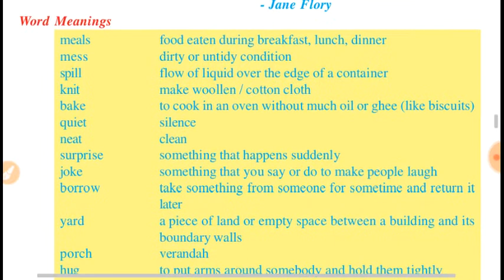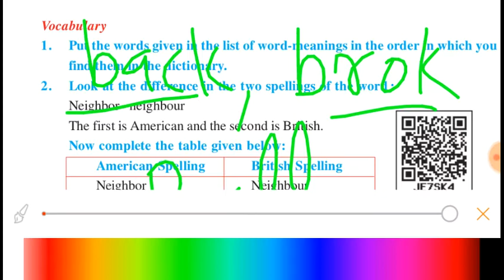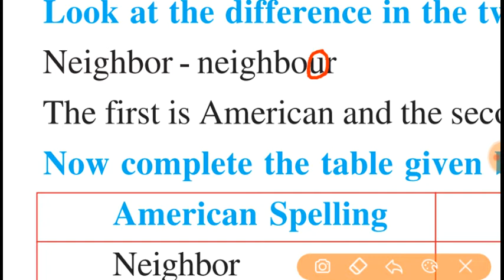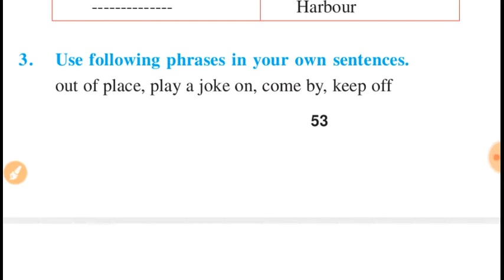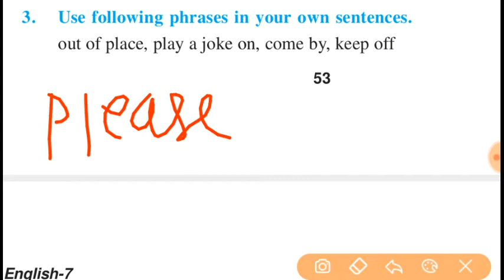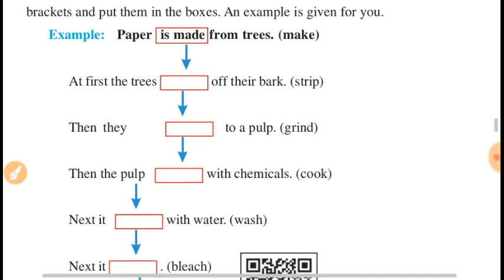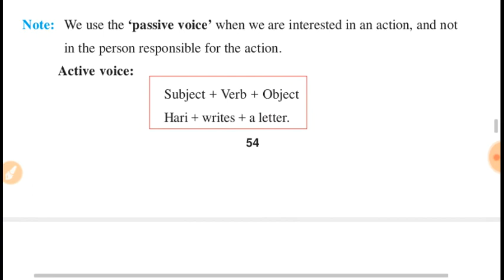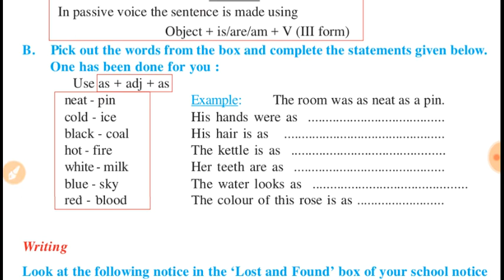Class-7,Lesson-11,Grandchildren by surprise,Part-3